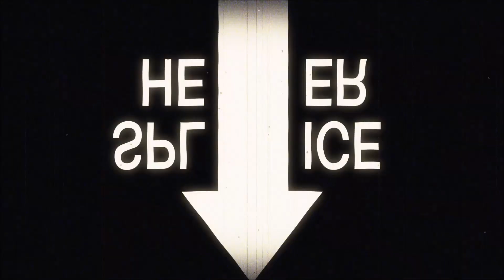Global Recession Threat Scaring Off Investors And The Elite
Fears of the upcoming global recession has investors and the Elite genuinely scared for their financial future.

Well, no shit, Sherlock. So are MILLIONS of average-everyday-working class Americans struggling to make ends meet.

Is that so hard to understand?